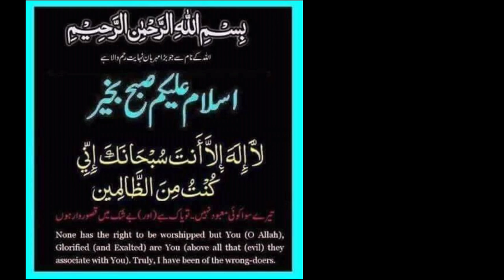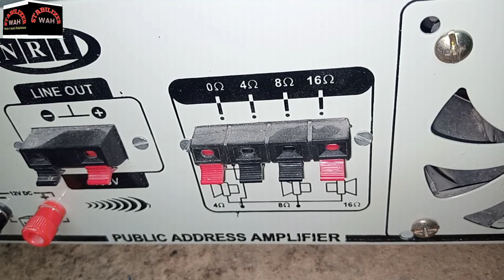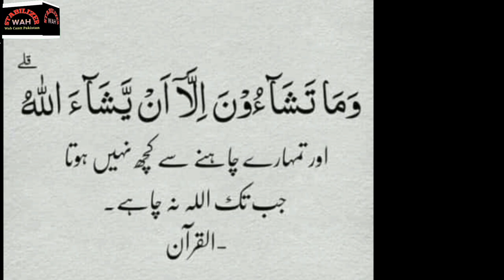(92) Masjid Amplifier _ Introductory video | مسجد ایمپلی فائر | Azaan Amplifier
Assalamu Alaikum dosto Aaj Ham Masjid amplifier ke bare mein Kuchh Tarifi video banaenge aur ismein amplifier ke bare mein maloomat Denge jise mein Transformer aur output input power supply ka Transformer aur yah Kya Kam Karta Hai Iski maloomat Denge to next Inshallah Is k bad es k har section ki video Banakar upload Karenge
mazeed video k liay channel visit karain.
shukria.